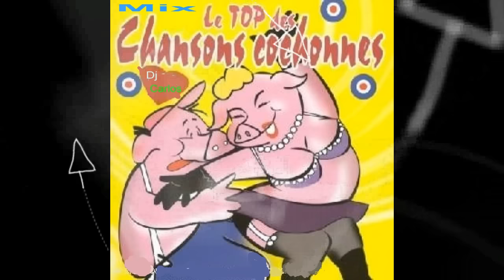Mix top des chansons cochonnes( pour adulte) Dj Carlos amateur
Attention certain de mes mix ne s'écoute que sur pc portable ou de bureau a bientôt pour le plaisir de la musique.